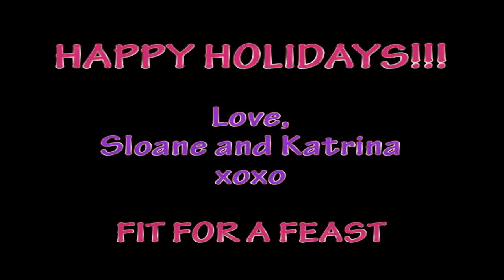Rockin' Around The Christmas Tree - Sloane's Tap Performance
Here is a very fun tap dance performance that Sloane is in.  It was choreographed by her instructor Everett Smith who you may remember from So You Think You Can Dance Canada.  He came fourth in Season 2.  His choreography is outstanding, not to mention how amazing he is at tap.  Every year at The Tap Dance Centre, they have a Christmas Show.  This is the number that Sloane's group performed.  It has lots of challenging steps in it, but the girls pulled it off!  You may also recognize Sloane and Katrina's friends Cassie and Meagan.  They have appeared many times on our Fit For A Feast videos.  They are usually in our dances and sometimes tutorials.  Hope you have fun watching this very festive dance performance!